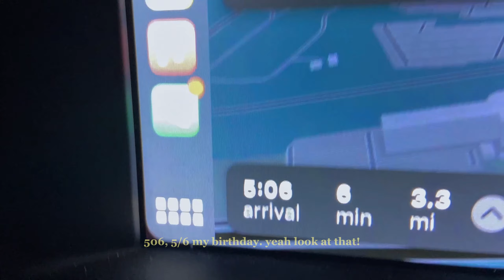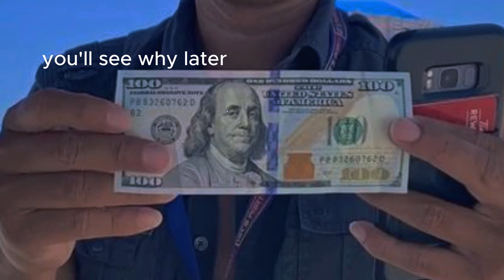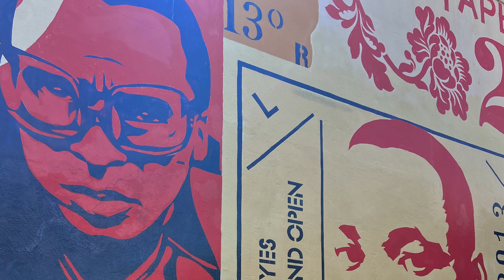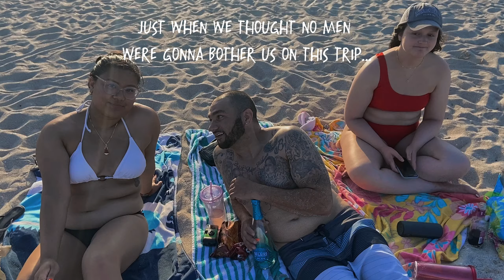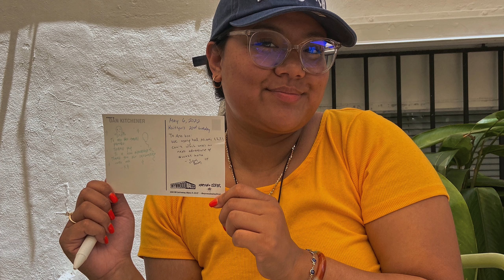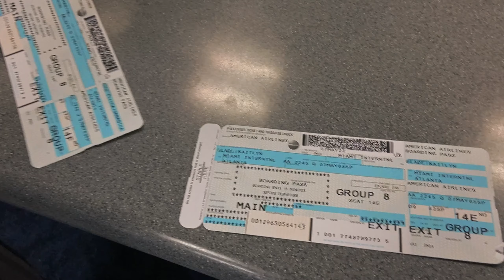artist goes to miami for her birthday 🏝️✈️ my first plane ride :0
fun facts:
- we only had 30 mins of sleep before out flight
- this was my first plane ride, and first time in Miami
- it shouldn't have taken me this long to make this video.
- this is proof that the Miami curse isn't real because I met Ana in person for the first time the night before the flight and the trip went perfectly.

ANAS IG: @ana_thuy
SAM's IG: @heysamanthamay

✧･ﾟ: *✧･ﾟ:*

✧･ﾟ: *✧･ﾟ:*

✧･ﾟ: *✧･ﾟ:*